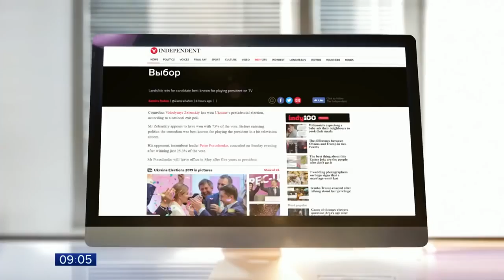Владимира Зеленского уже начали поздравлять мировые лидеры